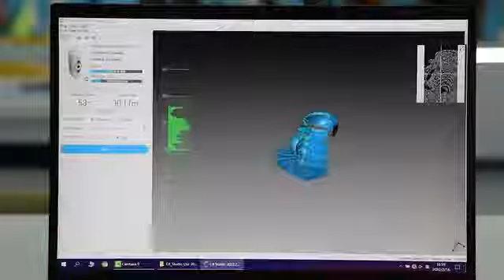Scanning small Items with Creality CR-Scan Lizard --- Handheld 3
The use of handheld mode. Scanning small Items with Creality CR-Scan Lizard.